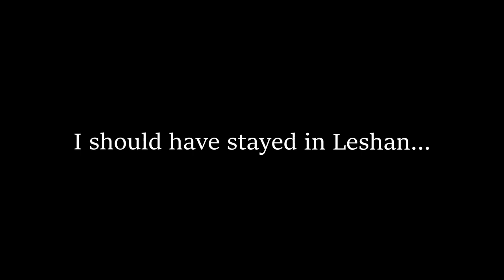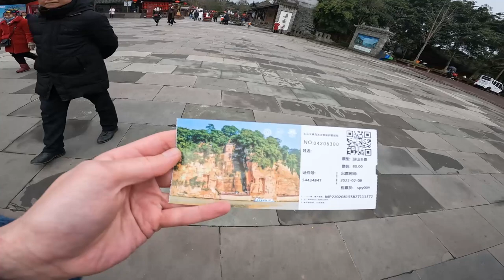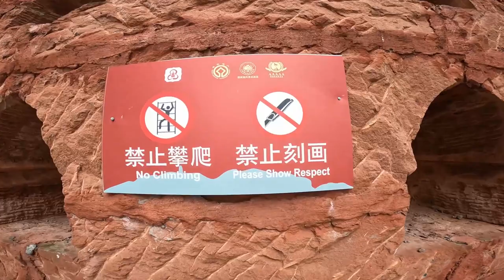My Trip to the World's Largest Stone Buddha Didn't Go As Planned... 🇨🇳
The Leshan Giant Buddha was my final destination for my mini travels over Chinese New Year. It's a gem of Sichuan Province and the statue was named a UNESCO World Heritage Site in 1996.

The city of Leshan itself is nothing to write home about but it lies about an hour train journey from Chengdu, and a little further from Chongqing. After a brief stop in Chengdu, I took the train to Leshan with all my luggage still on me from my Tibet adventure the week before. I was warned about the large amount of stairs at the ancient Buddha so I was relieved to find a luggage storage site at the train station.

I arrived in the late afternoon which left me a small 2 or 3 hour window to complete the Leshan Giant Buddha site and scenic area around it. I hopped into a taxi and was met by a friendly local who told me that learning Chinese is easy! I tried to argue with him that it was a tough language to learn and he just laughed at me. A great start to the afternoon.

After 30 minutes of driving, I was dropped off at the front entrance of the scenic area. After spending ¥80 ($12.55) on a ticket to enter the park. I was greeted by a 'ancient' town that had very clearly been recently built for the hoards of tourists that come through every day. I fell for the trap and bought an ice cream that was absolutely not needed, but still delicious

Once you get past this area, you can enjoy a very pleasant 1 kilometre long walk along the river to get to the next entrance. Once I was through this second entrance, I sensed I was close. I looked around for the nearest signs that pointed me the correct way and then hurried towards the dreaded stairs.

The stairs weren't bad at all and later on I realised that those weren't the stairs I had been warned about. I caught my first glance of the Giant Buddha's head and darted past the rest of the tourists.

Seeing the Buddha up close and personal was breathtaking. Standing 71 metres tall, you could barely wrap your head around how they carved it between the 8th and 9th century. It is said to be the tallest pre-modern statue by far and that doesn't surprise me in the slightest. Although it was extremely busy at the top, I took the time to savour what I was seeing and enjoyed the view for a good 20-30 minutes.

After this, I decided to look around the scenic area and found a lot of nature, as well as a temple and some tombs. It was all very interesting but as the evening approached, I decided it was time to head back down and see if I could see the statue from the ground level. There was a problem however. The stairs I was previously warned about were closed to the public due to repairs. This meant that my only option was to walk back down the river and try to hop on a sightseeing boat.

I arrived at the dock and went to the ticket office immediately. I saw a sign saying ticket sales stopped at 5pm and the time was bang on 5 o'clock when I noticed this. I pleaded and begged with the ticket office to let me on and sell me a ticket but they refused. The boat hadn't even left yet so I was left extremely disappointed.

I took a taxi to the other side of the river to see if I could get a viewpoint from there but the angles were not in my favour. That ended the day for me and I headed back to Shanghai later in the evening.

I really enjoyed seeing the Leshan Giant Buddha in all its glory and I'd definitely recommend everyone to go and visit if you're in Chongqing or Chengdu. I'll hopefully be able to return someday in the future and enjoy the statue from the ground level!